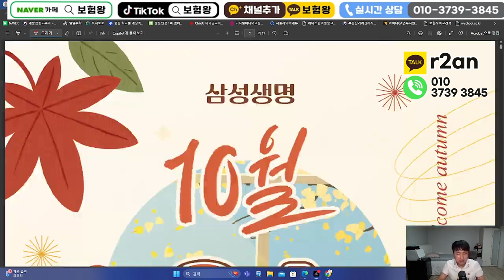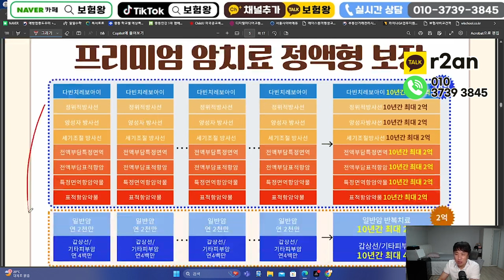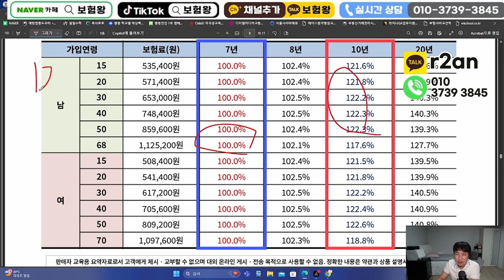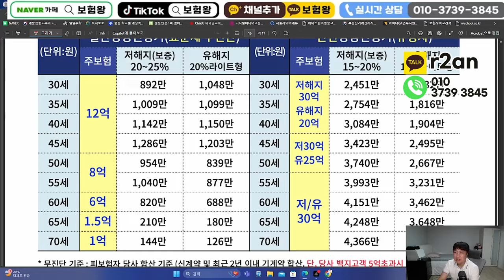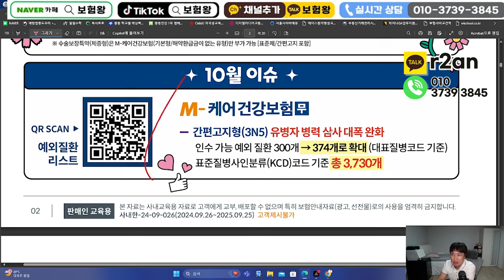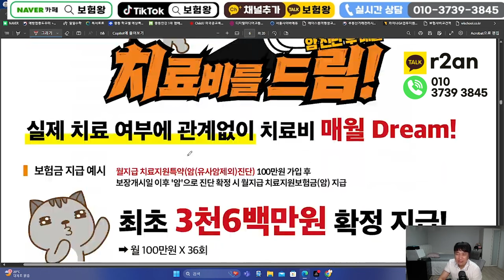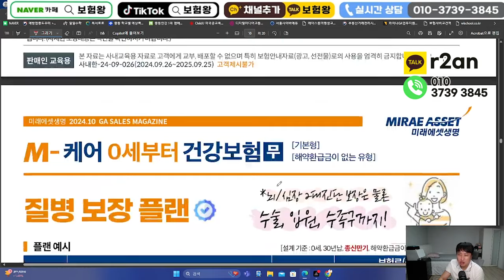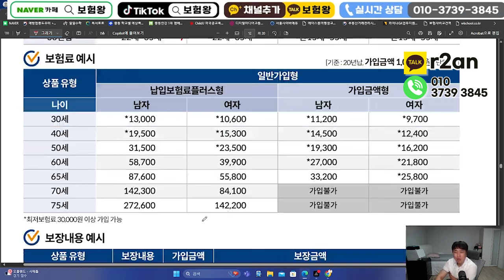10월 삼성생며 신상품출시!! (간병인사용일당 20만원 한도 UP)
안녕하세요~~

삼성생명 10월 신상품출시 올려드립니다
치아보험과 더불어 경쟁력있는 간병인사용일당 20만원

비교를 통해 준비하시길 바라며 항상 최선을 다하는 보험왕이
되겠습니다..

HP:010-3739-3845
카톡친구추가:r2an
카톡플러스친구:보험왕검색